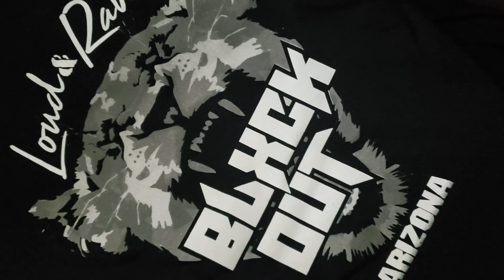HYPE FACTORY | PROOF vs SYLAR (DAY 2)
This battle took place at the Hype Factory Event on September 14, 2019 at Centre for Dance (7517 E Campbell Road Richardson, Texas) hosted by Demolition Crew